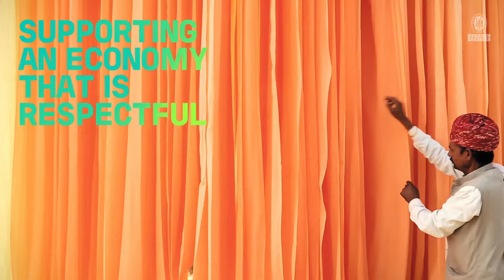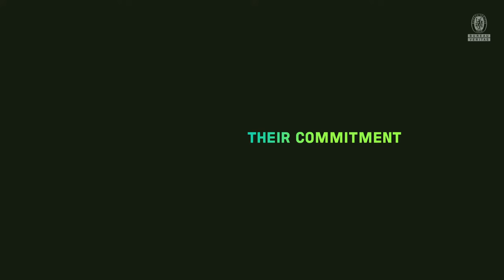BV Green Line: Supporting Your Journey Towards Sustainability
Bureau Veritas’ expertise in quality, health and safety, and sustainability is at the very heart of the challenges faced today by businesses and by society as a whole.

Our role as an independent third party has always been essential to shape trust between economic players. Today, it has become a vital link in the chain of actions that will make our economy more transparent and enable companies to demonstrate enhanced commitment towards our planet and its inhabitants.

Only an independent, expert third party can help companies give credibility to their CSR approaches and provide the proof that their commitments in terms of environmental and social impacts are backed up by facts and actions.

It is in this framework that late 2020, Bureau Veritas launched its “Green Line”, a wide range of sustainability services that enable clients to address growing challenges in this field.

Through the BV Green Line of services & solutions, companies can measurably demonstrate the impact of their sustainability and ESG initiatives by making them traceable, visible and reliable. By bringing transparency, Bureau Veritas provides the tools to protect clients’ brands and reputations.